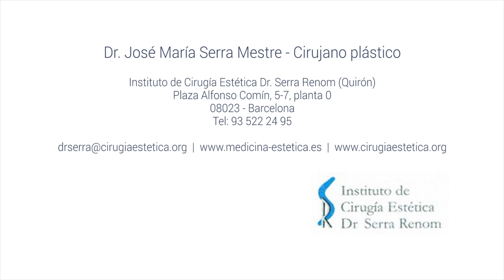¿Cuál es la mejor técnica de aumento de pecho?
La técnica de aumento de pecho empleada determinará dónde quedará la cicatriz, por lo que es muy importante elegirla bien. El Dr. Serra Mestre, especialista en Cirugía Plástica, Estética y Reparadora, explica que siempre es mejor dejar las mínimas cicatrices posibles. De ahí que él siempre se decante por realizar el aumento de pecho por la axila, con ayuda de endoscopia. De esta manera la cicatriz queda fuera del pecho.

No obstante, hay tres tipos de abordajes: areolar (con cicatriz en la parte más baja de la areola), aumento mamario por el surco (dejará cicatriz en el nuevo surco del pecho, entrando con una incisión lateral en la parte del surco submamario) o el aumento axilar (se utiliza uno de los pliegues más altos de la axila, por lo que la cicatriz queda confundida como un pliegue más).

El Dr. Serra explica que él opta por esta técnica, siempre realizándola con endoscopia. Gracias a los retractores endoscópicos el especialista va disecando con la ayuda de una imagen magnificada que permite el visor endoscópico, siendo mucho más precisos. En cambio, con otras técnicas como las ya mencionadas (areolar y submamaria) es necesario cruzar la mama, lo que provoca más invasión y cicatrices en el interior del pecho.

¿Quieres más detalles sobre las técnicas de aumento de pecho y cuál es la menos invasiva?